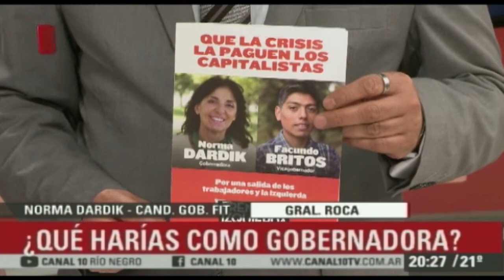Entrevista | Norma Dardik, candidata a Gobernadora por el FIT.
De cara a las Elecciones2019 en la Provincia de RioNegro, en EDICIÓN CENTRAL de Noticias10 recibimos la visita de la candidata a Gobernadora por el FIT: NORMA DARDIK para contarnos sus propuestas, su visión de la provincia y el 7A